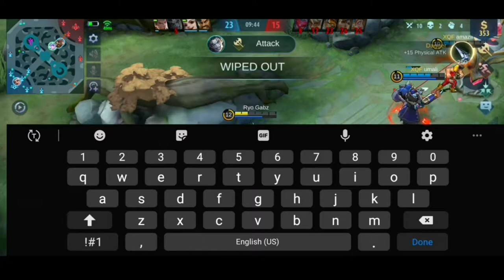TOP GLOBAL MIYA EASY MANIAC BUT ROGER STOLE IT | MOBILE LEGENDS 💥💥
"MIYA JUNGLE RANGER GAMEPLAY"